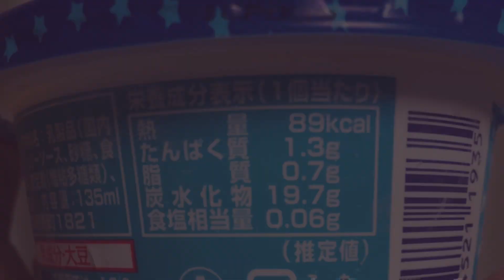【九州名物 しろくま ラクトアイス】過食嘔吐をやめることが出来た、そして本気で痩せようと思った大きなきっかけ3つ。【摂食障害克服中】【過食症】【非嘔吐過食】【夜食症】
今日ご紹介するのは九州名物しろくまアイスですb
練乳たっぷり、トッピング沢山で美味しー♥️

低カロリーなのでダイエット中のおやつに是非◎

お話するのは過食嘔吐を辞めることが出来たきっかけ、痩せようと思った大きなきっかけについてです。

げろげろお母さんってもう名付けられたくないよ。。。